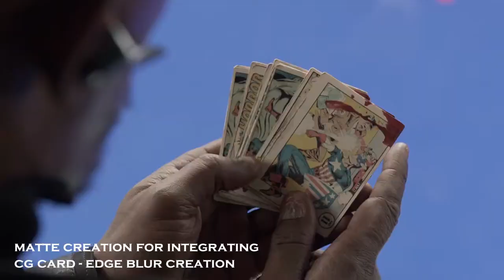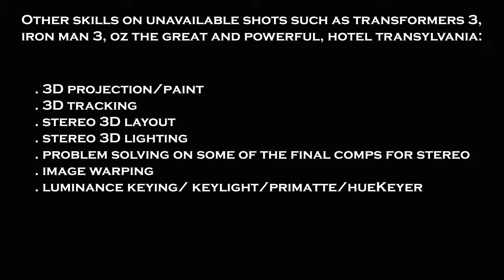Maryam Riahi - compositing/paint demo reel 2013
Brief explanation on the jobs I've done on some shots of underworld 3, the avengers, Prometheus, Transformers 3, hotel Transylvania, Oz the great and powerful,...